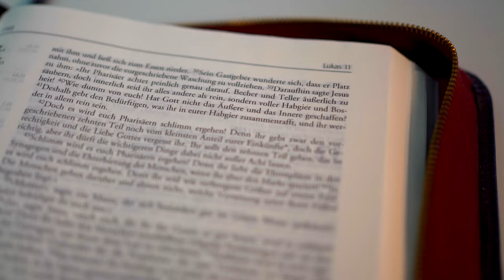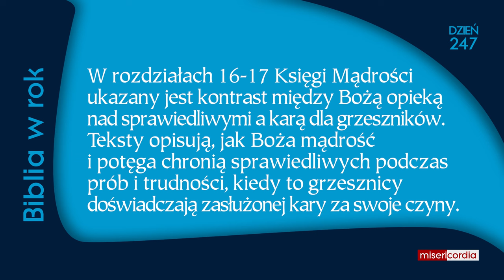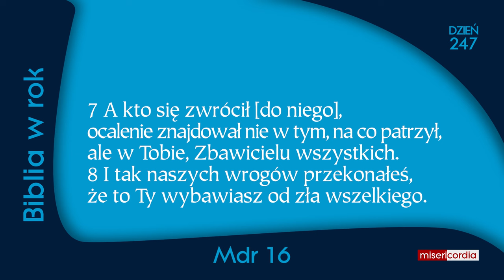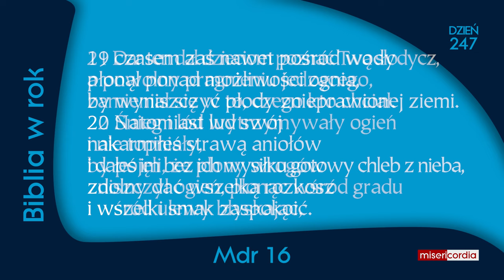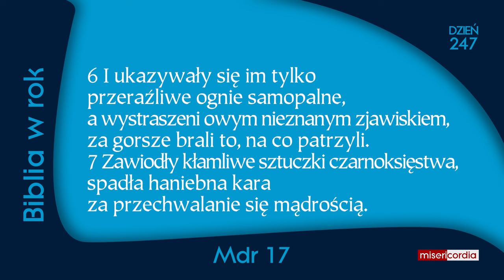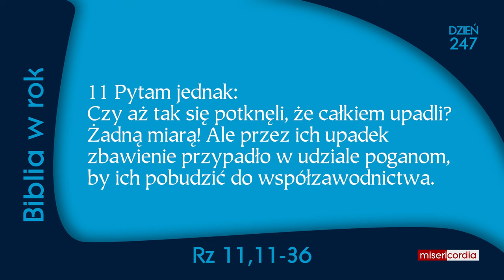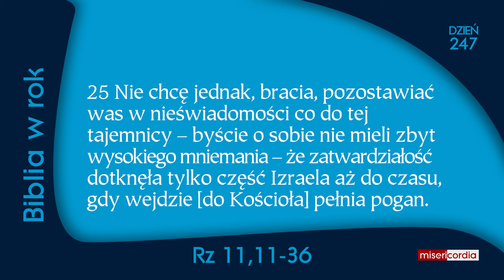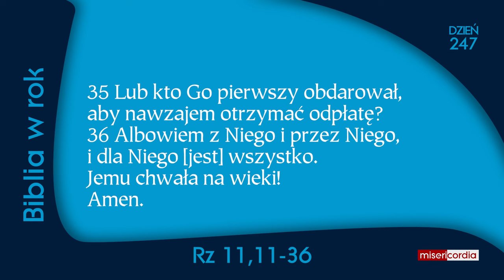Biblia w rok [247] | 3 września | Pwt 32,1-12; Mdr 16-17; Rz 11,11-36